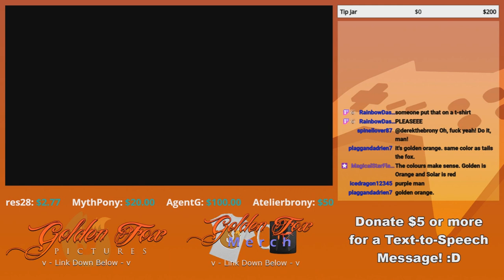GET HYPED, BOIS! - GoldenFox Plays Castle Crashers Pt. 1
Come join this let's play as Solar, Logic, Wolf Head and I crusade in a bizarre adventure that is Castle Crashers!